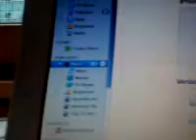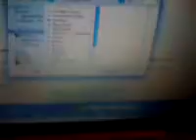How To: Get The iOS 4 On iPhone 2G; Part 2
Sorry, I apologize for the iTunes cable prob. Now I will show you how to get iOS.

Step 7: Select you iPhone 2G on iTunes.
Step 8: Hold the "Option or Alt" key for mac users, or the "Shift" key for windows.
Step 9: When the iPhone reboots, ENJOY YOUR NEW IPHONE 2G OS 4!!!